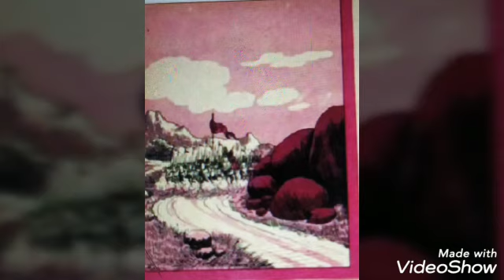పోగొట్టుకున్న బిడ్డ శాంతిదూత గా రావడం ఆశ్చర్యం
దొరికిన బిడ్డ కధ